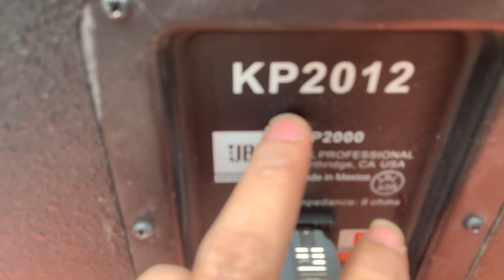Loa bãi JBL KP2012 zin xịn.chất âm quá đỉnh.giá êm.LH:0357275727